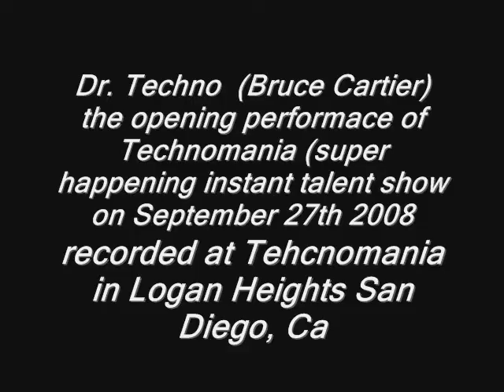technomania- super happening instant talent show 1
dr techno (bruce cartier) opens the show